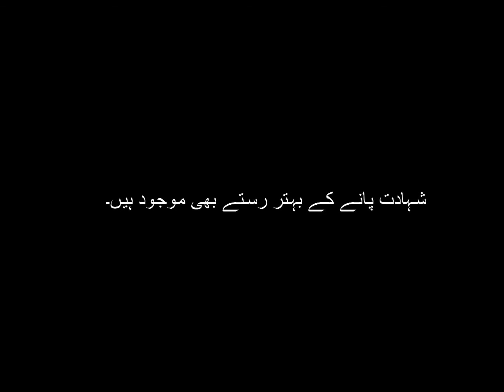Farrak / فرق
What is the difference between Wife, Biwi, Zoja and Ghar wali?